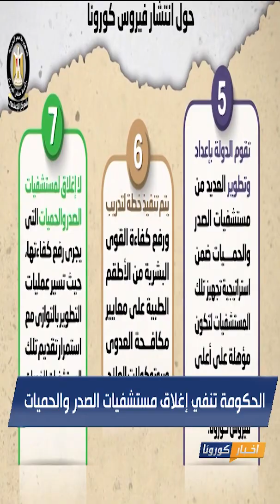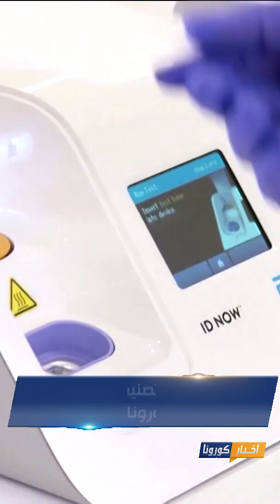أخبار كورونا | بريطانيا توافق علي تصنيع اختبار الأجسام المضادة لكورونا